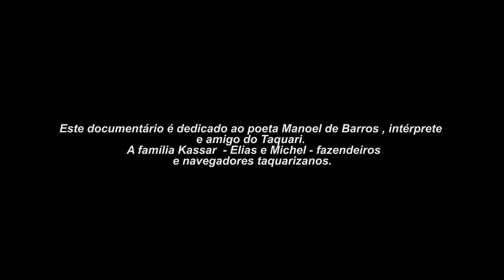AGWA soluções sustentáveis - O Rio que mudou de rumo (Legendado Italiano)